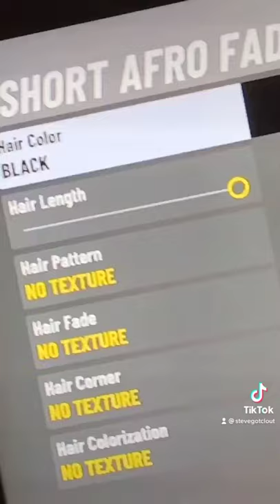Norris Cole Face Creation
nba 2k21 badge glitch,
nba 2k21 review,
nba 2k21 ankle breakers,
nba 2k21 agent,
nba 2k21 anthony davis,
nba 2k21 anthony davis build,